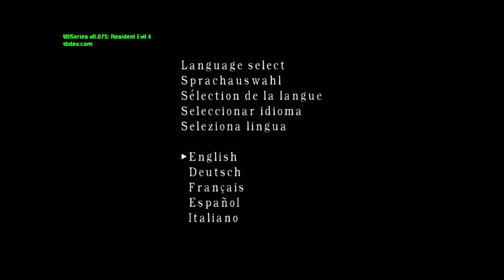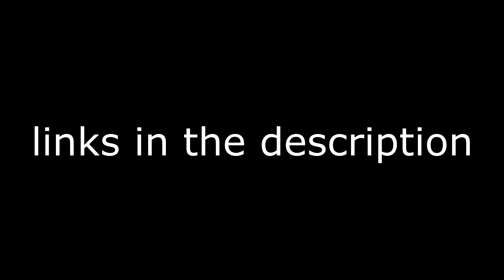Resident evil 4 THE LAST OF US edition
THANK U FOR WATCHING AND HAVING A NICE DAY